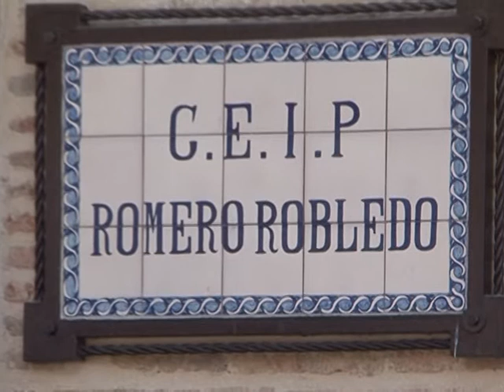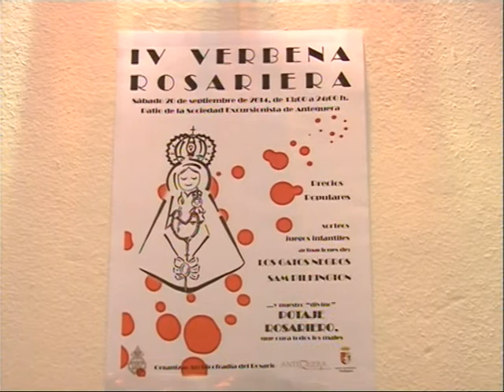Informativo Antaquira TV - Tele Antequera lunes 22 septiembre 2014